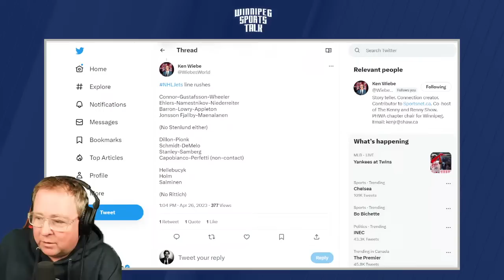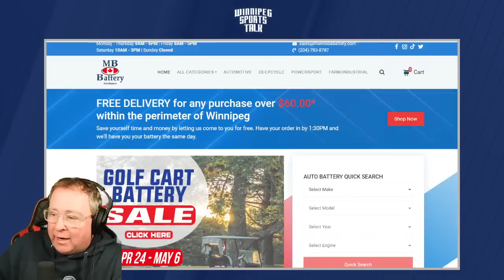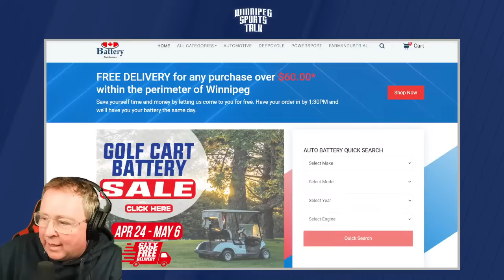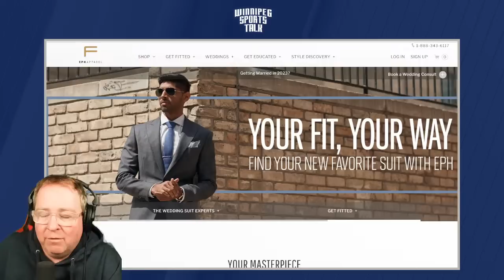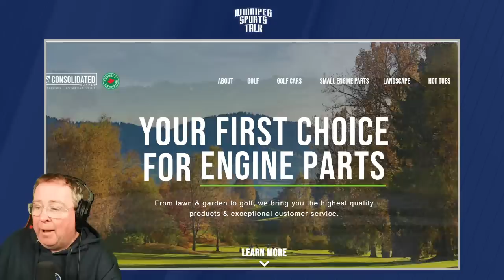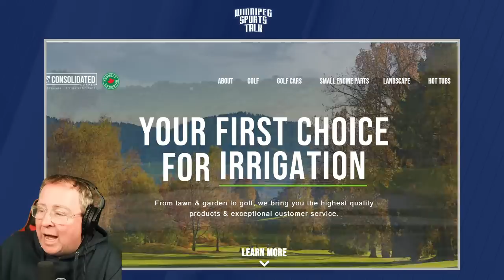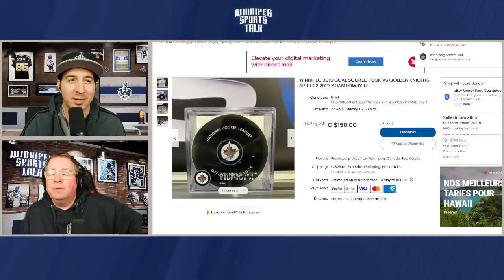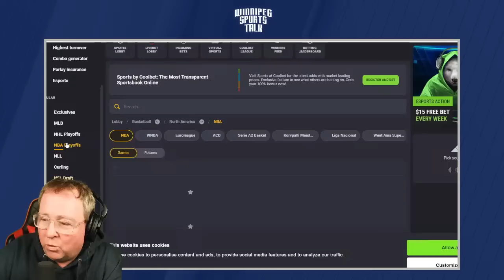Winnipeg Jets prepare for Game 5 in Vegas, Golden Knights lead series 3-1, Scheifele out for Game 5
Andrew "Hustler" Paterson and Michael Remis host Winnipeg Sports Talk Daily. They discuss the Winnipeg Jets preparations for Game 5 of their first round series vs. the Vegas Golden Knights and look back on last night's Stanley Cup Playoffs games. Guests: Golden Knights Insider Gary Lawless, Murat Ates of The Athletic and Manitoba Moose rookie of the year Dean Stewart.

Topics:
Countdown (0:00)
Intro, Jets practice update, NHL last night (0:40)
Gary Lawless on the Golden Knights (30:16)
Dean Stewart of the Manitoba Moose (57:55)
Murat Ates of The Athletc (1:24:05)
Coolbet Lines & Wrap Up (2:02:22)

Special thanks to our sponsors: Boston Pizza, Nott Autocorp, Dairy Queen, Royal Sports, Coolbet.co, Little Brown Jug, Canadian Club, Princess Auto, Eph Apparel, Vita Health, Wallace & Wallace, Breezy Bend, Manitoba Battery, Consolidated Supply and Culligan Water.

Thumbnail Photo Credit: © Terrence Lee-USA TODAY Sports